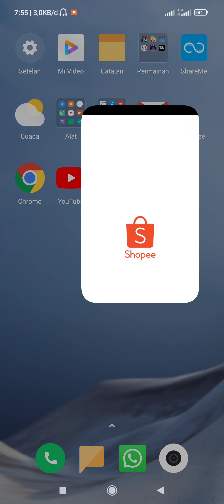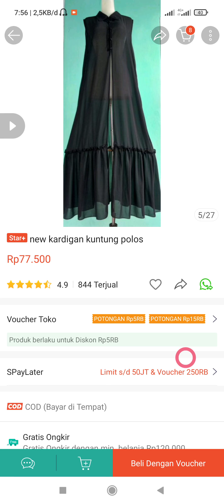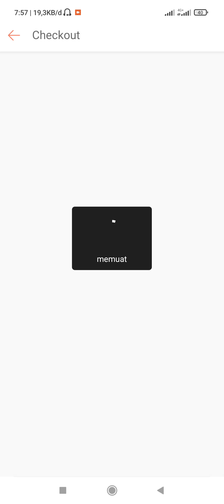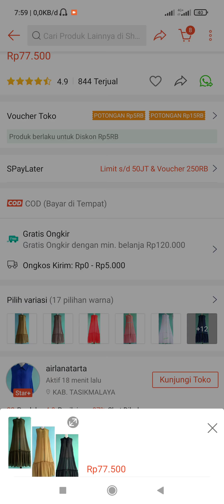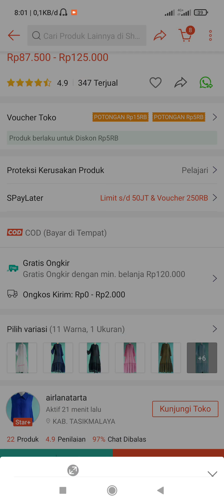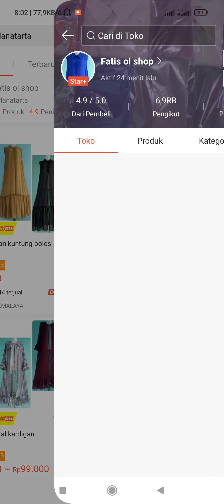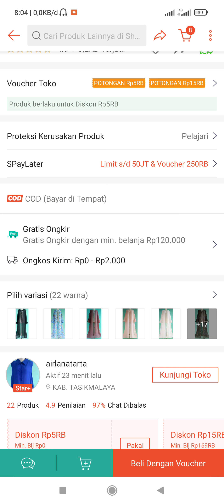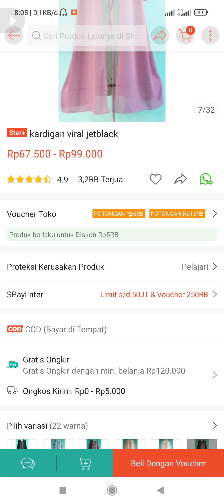Cara memilih variasi barang yang kita inginkan || Shopee || Terbaru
Silahkan simak vidio ini dengan baik, supaya tidak ada kesalahan saat melalukan pembayan di aplikasi shopee
VIDIO LAINNYA